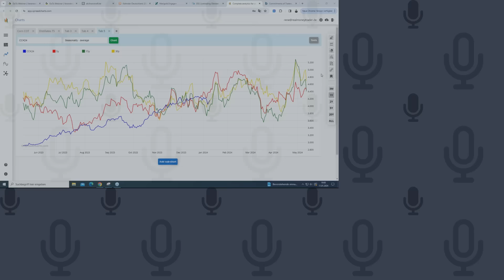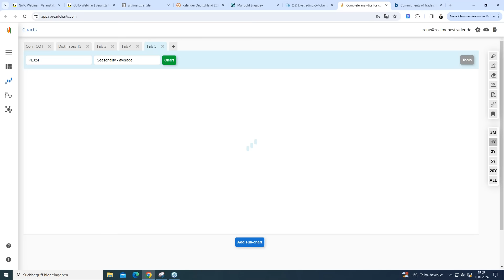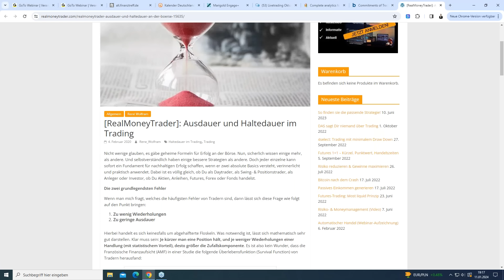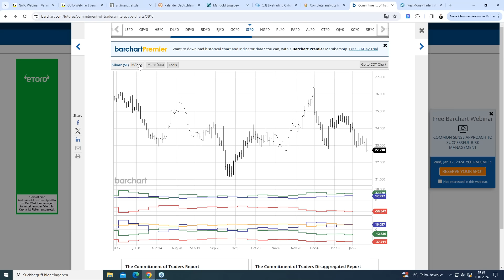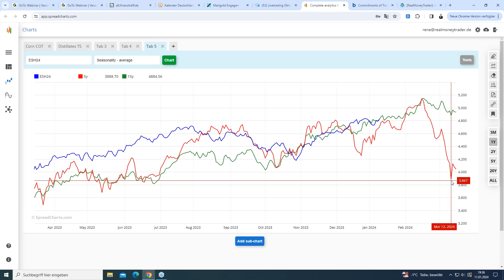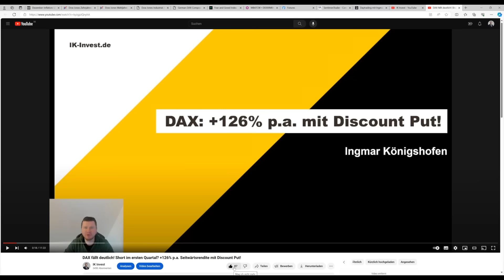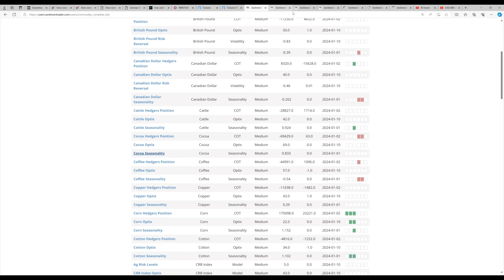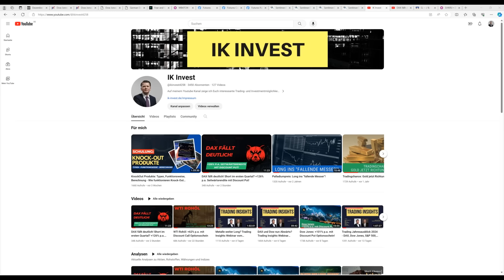DAX nun abwärts? Trading Insights Webinar vom 11.01.2024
Heute fand das nächste Trading Insights Webinar statt. In diesem Webinar gehen die beiden Trader Ingmar Königshofen und René Wolfram wieder auf verschiedene Märkte wie den DAX, den S&P 500, den Dow Jones und die verschiedenen Edelmetalle ein.

• CODE: DAY2024
• 1 Monat Gratis
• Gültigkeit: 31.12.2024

➡️ Zertifikate-Broker:
➡️Bei Finanzen.net Zero lassen sich die Derivate ausgewählter Emittenten ab 500 Euro Ordervolumen ohne Transaktionsgebühren handeln.

▬ Impressum ▬▬▬▬▬▬▬▬▬▬▬▬▬▬

▬ RISIKOHINWEIS ▬▬▬▬▬▬▬▬▬▬▬▬▬